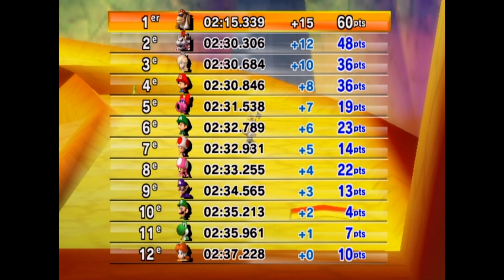La Coupe Mii Tenue C ! Mario Kart Wii #22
Salut ! Voila la 22ème coupe de Mario Kart Wii Custom Track Grand Prix Revolution !

Et cette fois-ci, on fait la coupe mii tenue C ! (Personnellement je trouve le logo très étrange...)

Voilà les circuits :

  - Honeybee Hideout
  - Nostalgic Bowser's Castle
  - 3DS Rosalina's Ice World
  - DKR Star City

2 étoiles pour un grand prix, c'est bien, non ?

Allez, si la vidéo t'a plu, tu peux laisser un like et me donner ton avis dans les commentaires !

Bon visionnage !